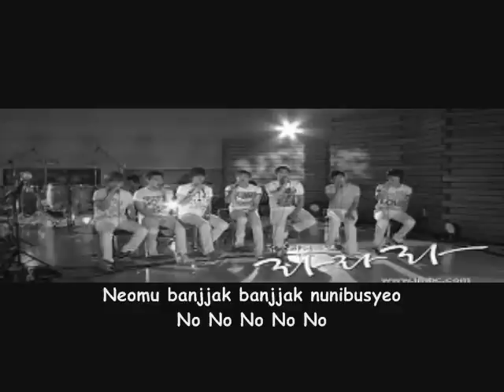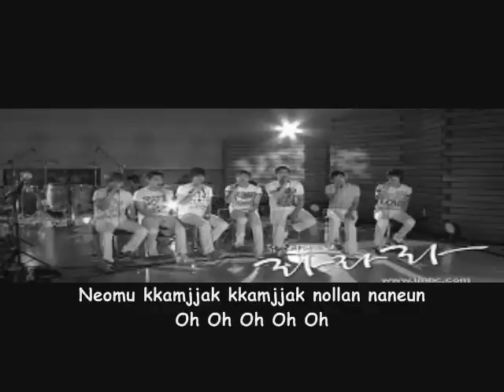GEE by Super Junior (Lyrics)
-Super Junior members Donghae, Leeteuk, Sungmin, Kyuhyun, Ryeowook, Yesung and Kangin covered the song Gee by Girls' Generation (SNSD)
-June 24, 2009 @ Music Travel (LaLaLa)

-The person who uploaded the song in MP3 at 4shared

Super Junior Jjang! Donghae's mine :P

Mina AET